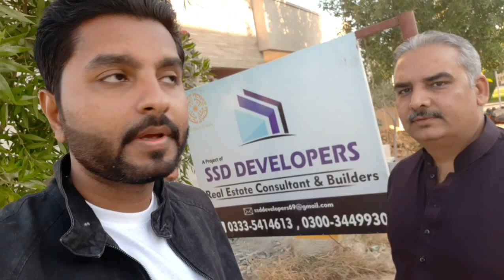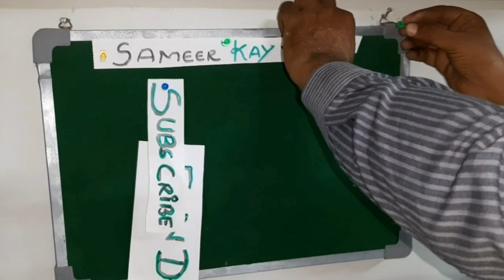Villas in Bahria Town Karachi Constructed by S.S.D Developers